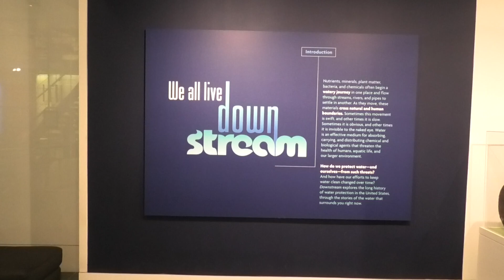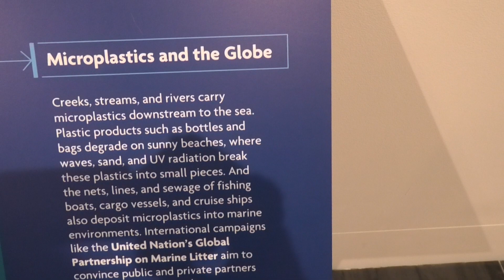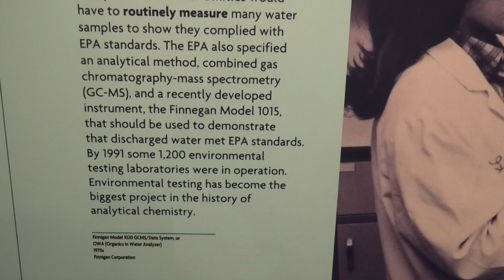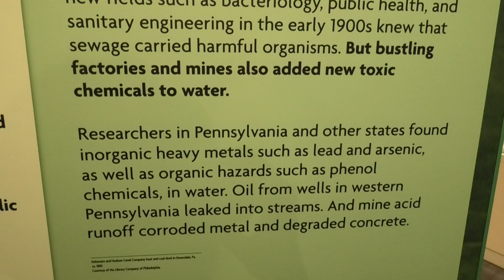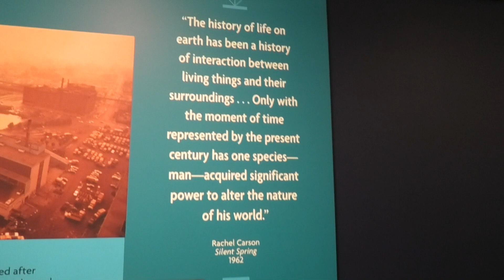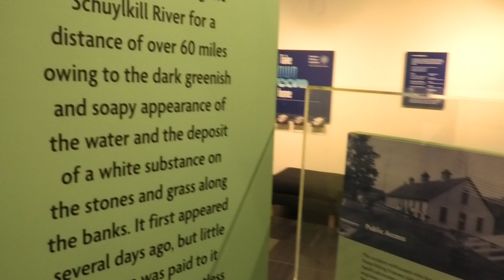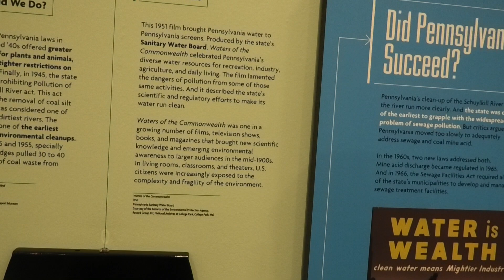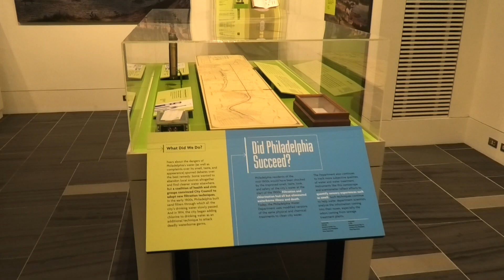20230729 Where does the waste water go? pt 1 S2920001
The Science History Institute is on 3rd and Chestnut Streets in Philadelphia, a gorgeous old building next to an alley that leads to Market Street through the footprint of the house that Benjamin Franklin built with his Deborah. The water exhibit ends on August 5th, if you can get there before then, do! Otherwise, enjoy this video, and the next, which is part 2.